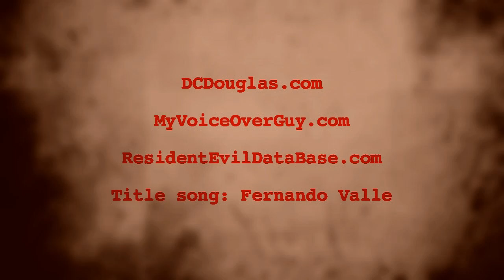Resident Evil Fans Interview D.C. Douglas, Last Albert Wesker Voice